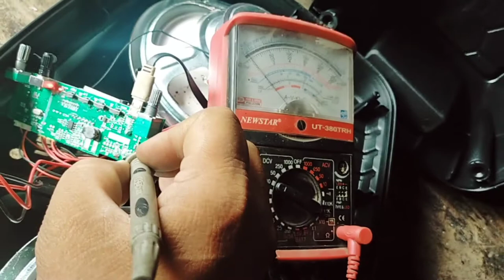BLUETOOTH SPEAKER / NO DISPLAY